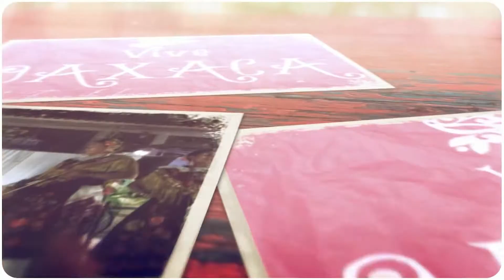Encuentro de Danza en Villa de Díaz Ordaz 2016: San Pablo Villa de Mitla (4/5)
Festejando a su santo patrón Santo Domingo de Guzmán, la Villa de Díaz Ordaz, Tlacolula, realizó el 2do encuentro de Danza de la Pluma en donde diversas comunidades se dieron cita para danzar en el atrio del templo, el evento fue organizado por el grupo de Danza de la Pluma de la Villa de Díaz Ordaz "De ni Rgyaá".